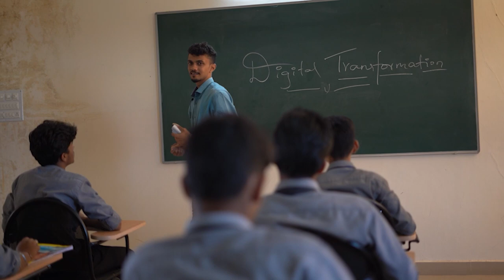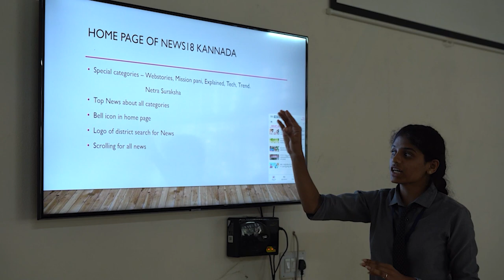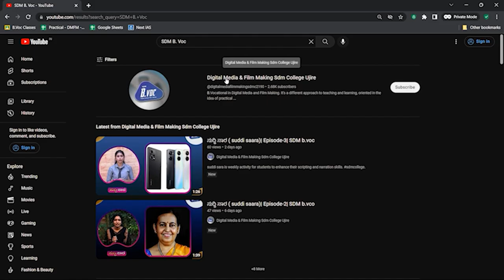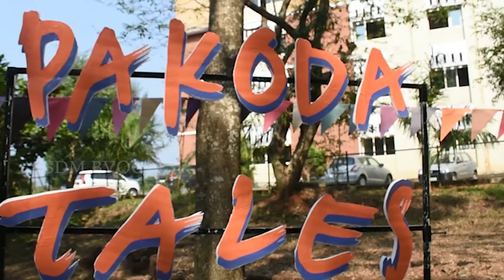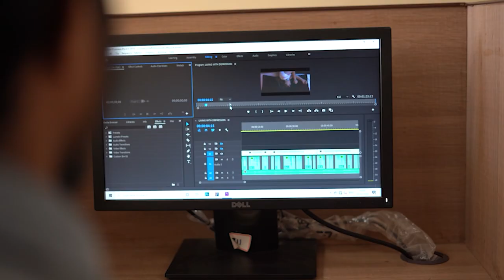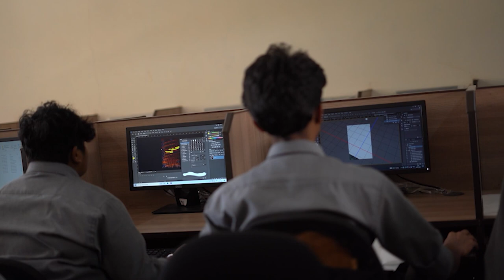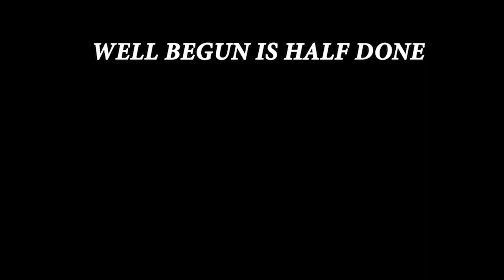SDM BVOC| Digital Media and Film Making| Promotional Video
Welcome to the digital media and film making department at SDM College, Ujire!

In this promotional video, we showcase the state-of-the-art facilities and innovative curriculum that make our department one of the best in the State.

Our department is dedicated to equipping students with the skills, knowledge, and experience needed to excel in the dynamic and ever-evolving world of digital media and film making. From learning the latest technologies in digital editing and  to exploring the intricacies of storytelling and cinematography, our students gain a well-rounded education that prepares them for success in a variety of careers.

Our faculty members are experts in their fields, with years of industry experience and a passion for teaching. They work closely with students to develop their talents, challenge them to push their limits, and inspire them to create work that is both meaningful and impactful.

At SDM College, we also recognize the importance of hands-on learning. That's why we offer a range of opportunities for students to gain practical experience, from internships with leading media companies to collaborations with local filmmakers and artists.

We invite you to explore our department and see for yourself why SDM College is the ideal place to launch your career in digital media and film making. So sit back, relax, and enjoy our promotional video.